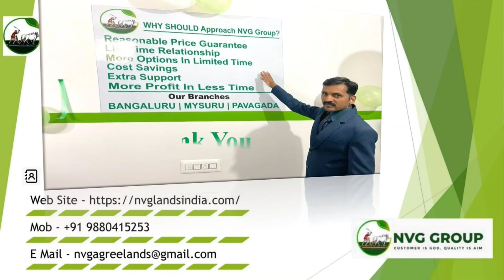22 acres plain land for sale near Pavagada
For more information about the property consultant NVG FARM LANDS PVT LTD